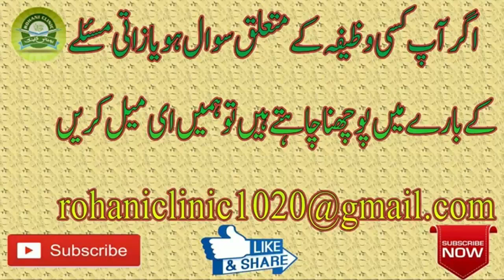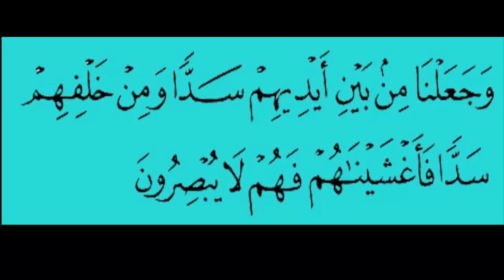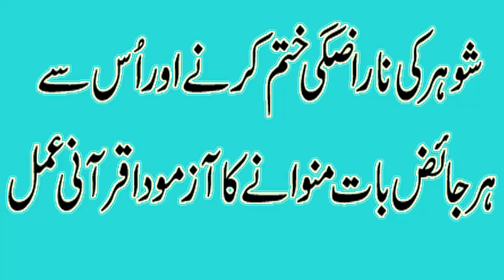Shohar Ki Narazgi Khatam Karne Ka Qurani Wazifa | Wazifa for Husband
AGAR AAP KO KISI BHI KISAM KI HELP KI ZAROORAT HO TO HAMEIN IS ID PE EMAIL KARIN
solution of all your problems through Rohani Ilaj
My channel is about all islamic content where you will get all kind of islamic information,sufiana kalam,arfana kalam, urdu kalam,islamic bayanat,urdu taqareer, islamic wazaif ,and much more.
If you like this video plz MUST SH
My channel is about all islamic content where you will get all kind of islamic information